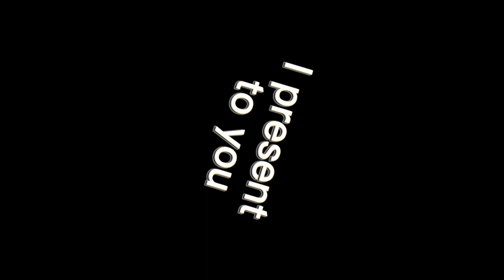Roshon Fegan Acting Roles Part 1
Roshon Fegan Video Edit